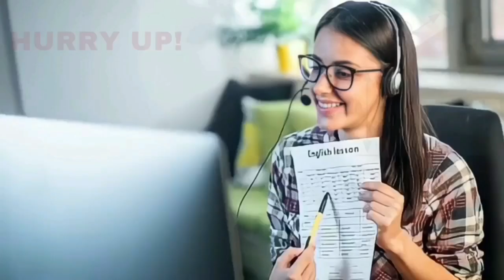BIJAPUR ME MINISTER KRISHNA BYRE GOWDA KI ENTRY 29-11-2023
SNEWSKARNATAKAEXPRESS SACH KI AWAAZ KISIBI NEWS KE LIYE IS NAMBAR PER CONTRACT KARE 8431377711 S NEWS KARNATAKA EXPRESS BIJAPUR ME MINISTER KRISHNA BYRE GOWDA KI ENTRY 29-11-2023 SACH KI AWAAZ